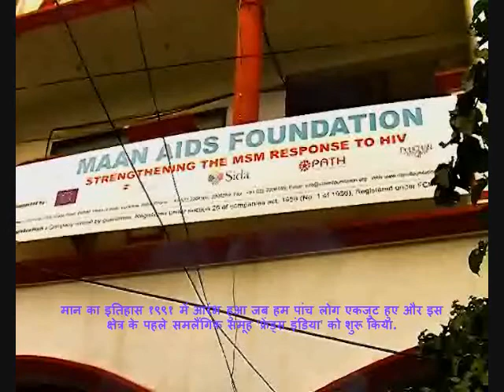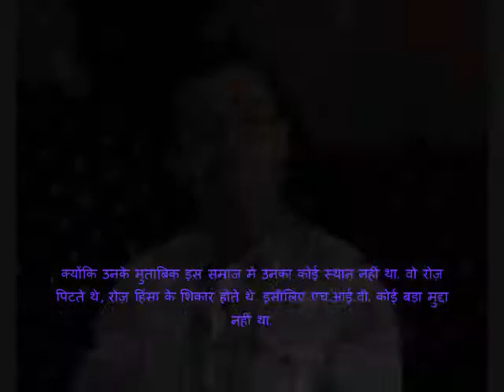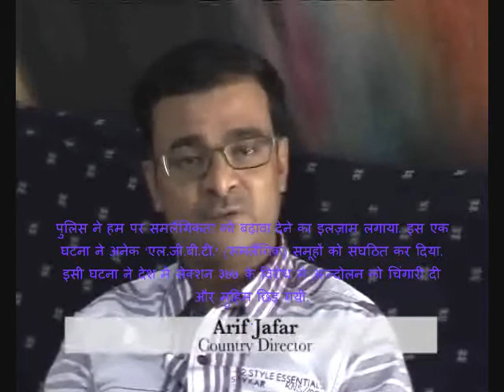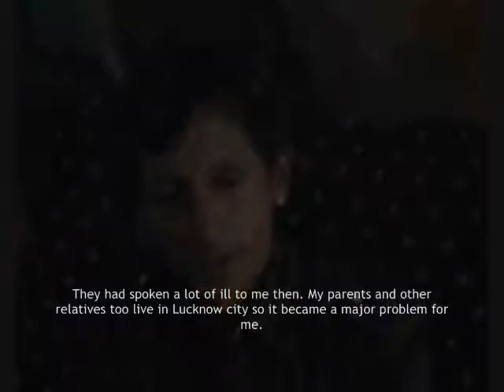Paths that were never trodden...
This is a short film produced by Jittima Jantanamalaka - CNS on the history of Maan AIDS Foundation